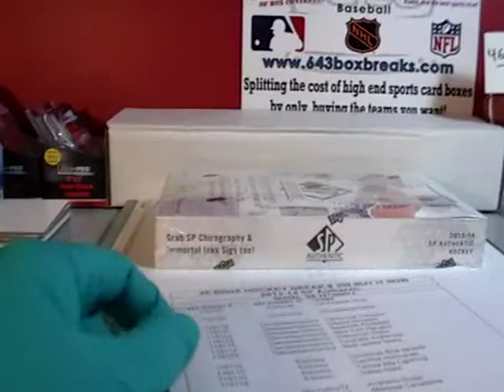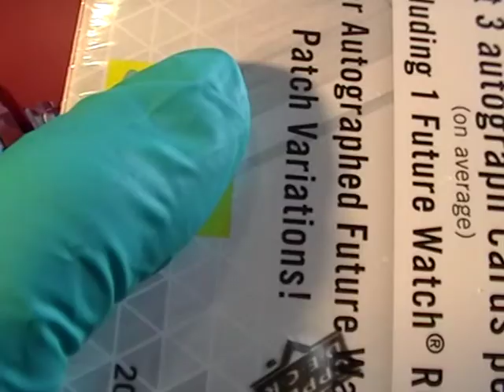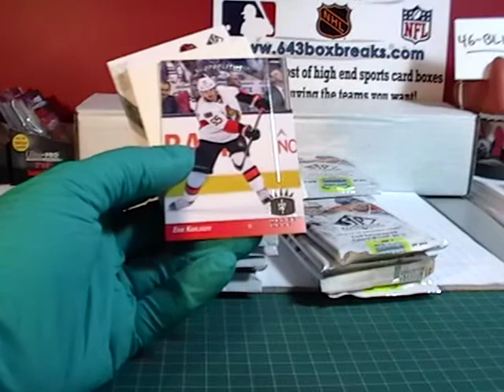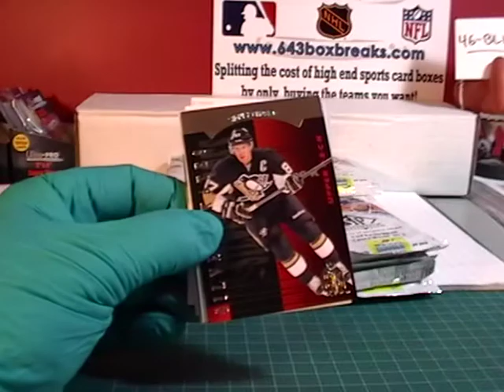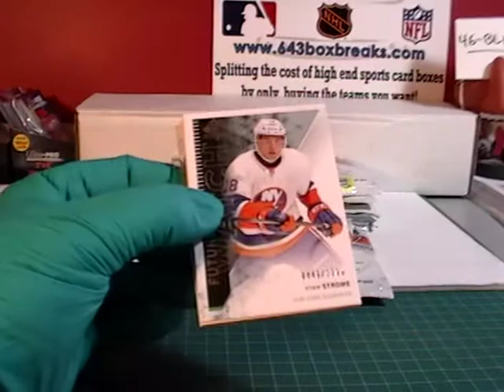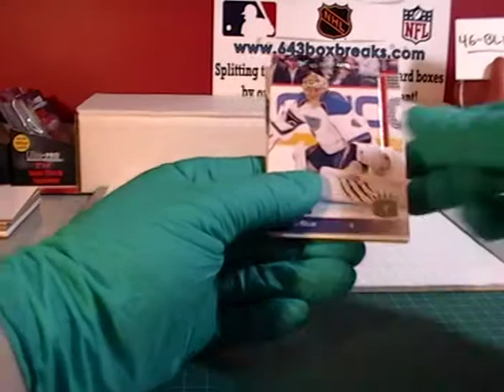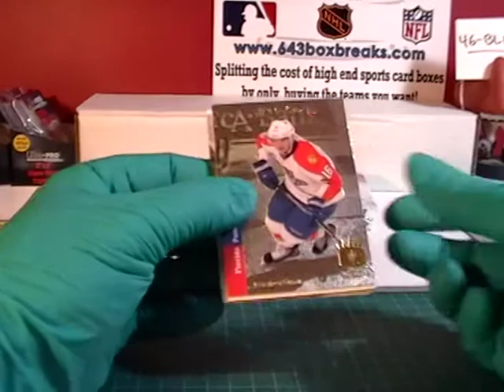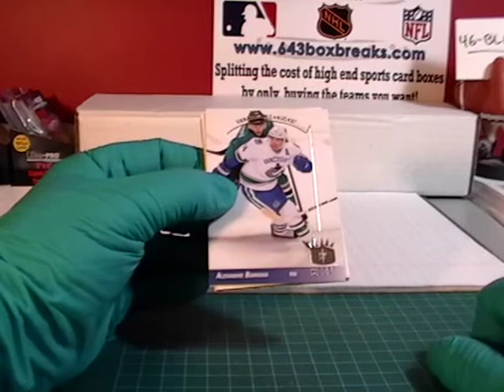46-Blitz8 # 398 13-14 SP AUTHENTIC BREAK 643boxbreaks.com